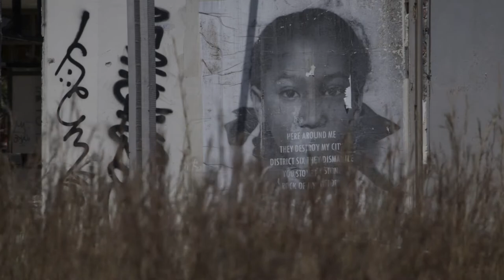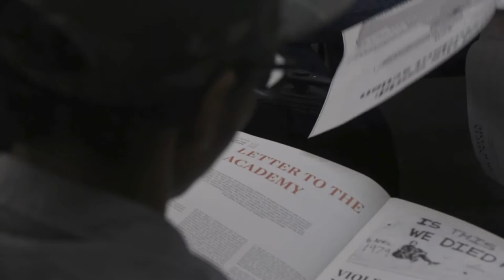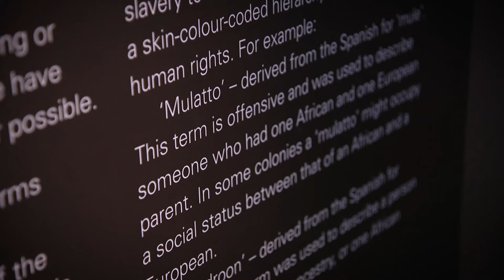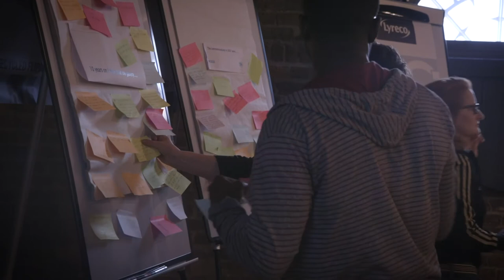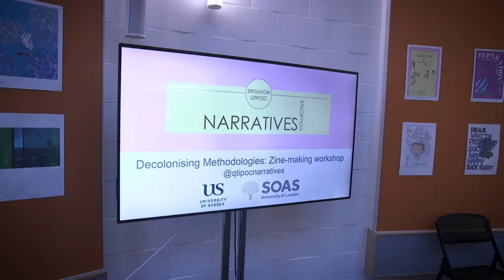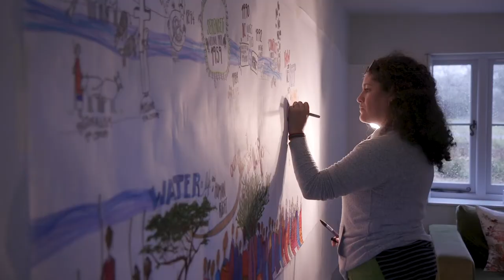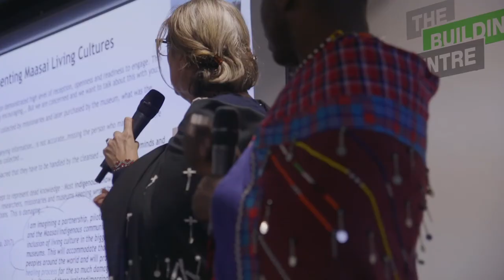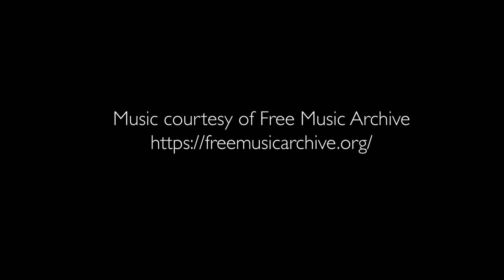Decolonising The Curatorial Process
Film Director/ Writer/ Editor: Dr Orson Nava

This forty minute documentary explores the way decolonial activists are working with radical museum curators to challenge Eurocentric approaches to the study of history and centre the experiences of colonised subjects.

The second part of the documentary provides a unique viewpoint on the 2018 visit organised by InsightShare of a delegation of five Maasai representatives to the Pitt Rivers Museum. Orson Nava was invited to follow the delegation as they worked with curators to assess a number of problematic objects held at Pitt Rivers Museum and to change incorrect descriptions. The film then offers a behind the scenes look at InsightShare's work with Maasai video collective Oltoilo la Maa using participatory techniques such as rivers of live with design-thinking methodology and team brainstorming sessions to develop their strategy.

About the filmmaker: Dr Orson Nava has a background directing dramas and documentaries for the BBC, C4 and ITV and music videos for record labels including Polydor, EMI and Island Records. He has lectured in film production at Sheffield Hallam University, Middlesex University, Central Film School, and Ravensbourne University. Orson recently completed his PhD at the University of East London where he is also a visiting research fellow at the Centre for Research on Migration Refugees and Belonging.

InsightShare’s Decolonising Cultural Spaces project is an important part of our Living Cultures initiative. Living Cultures supports Indigenous Peoples to protect their territories, languages and cultures using Participatory Video. Living Cultures is a growing movement across Asia, Africa and the Americas uniting indigenous communities across borders; to celebrate, foster and protect their cultures with the principle of self-determination at its very heart.

Find out more about InsightShare’s Living Cultures initiative and its Decolonising Cultural Spaces project